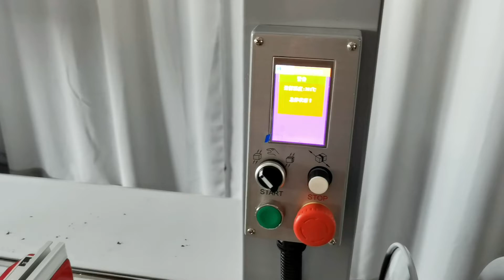Q8+XT553RLL Strapping machine and carton sealing machine for production line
See how strapping machine and carton sealing machine work together.